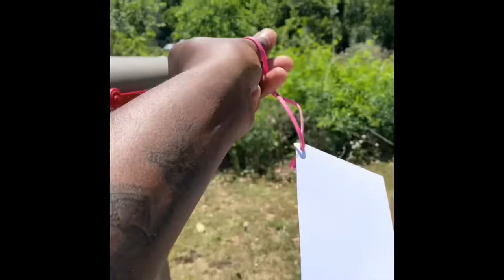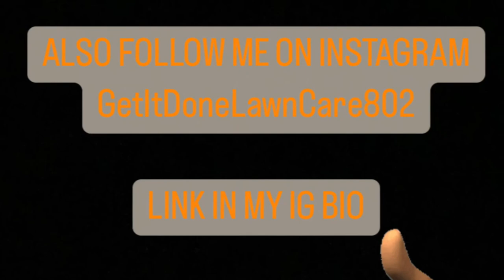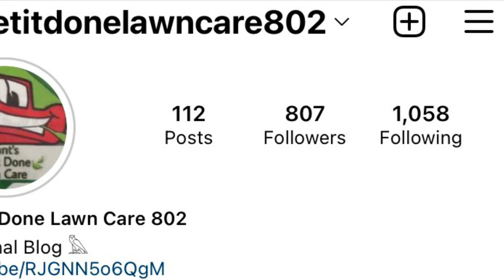Is This Heat Already Catching up To LawnCare Workers ?? , Drought, New content ideas ??